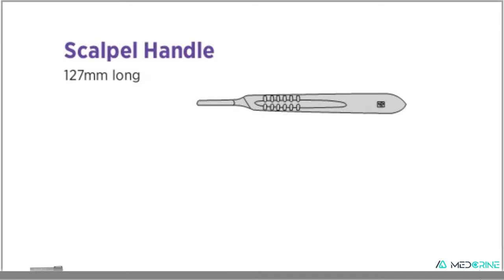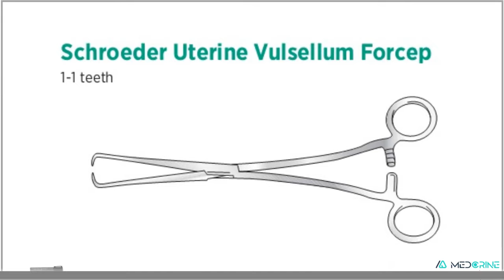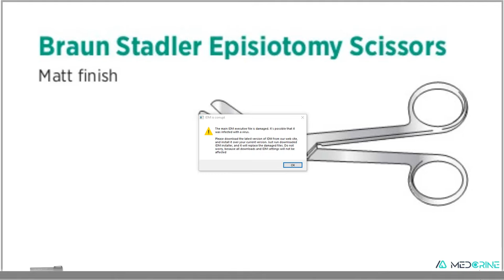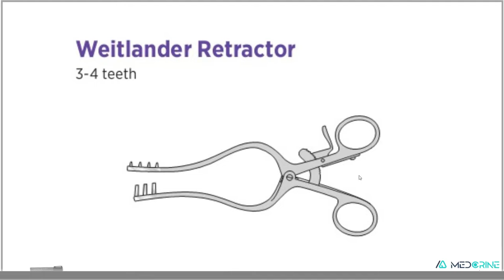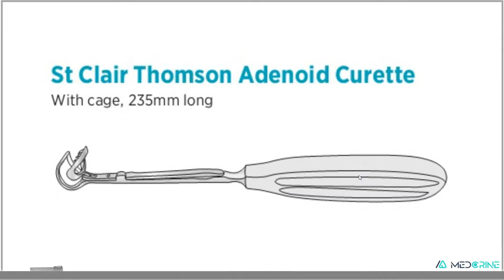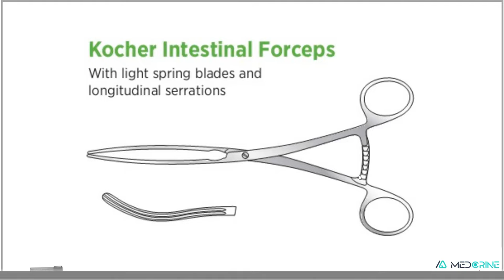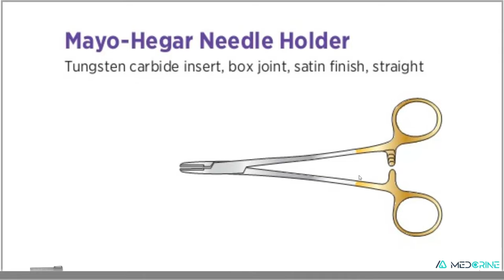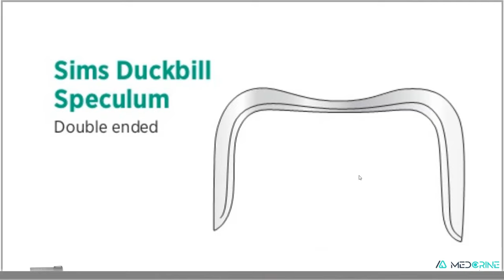100 Commonly Used Surgical Instruments and their names and uses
Surgery is one of the most crucial parts of the medical sciences. We are here to present some of the fine surgical instruments that could ease and simplify a surgeon’s role. Herein we will describe some of the surgical instruments such as scissors, forceps, and retractors. Surgical instruments are specifically designed tools that assist health care professionals in order to carry out the actions during an operation
TYPES OF SURGICAL INSTRUMENTS
We will begin with some of the most commonly used surgical instruments for surgery in a research laboratory.  Herein we are exploring the categories of surgical instruments. 1.Cutting instruments include scissors, surgical blades, knives, etc.  2.Grasping instruments include hemostatic forceps and tissue forceps. 3. Retractors are used to hold an organ or tissue and to check what’s underneath.